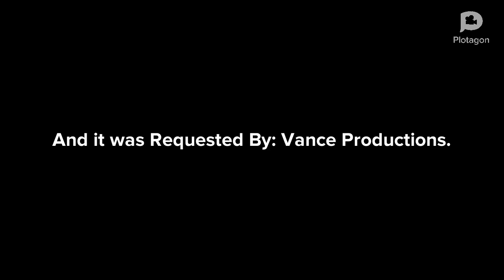Classic Manbuddy Pranks a Police Officer/Arrested/Grounded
This video was Requested By @ridenourpictures

Anyways